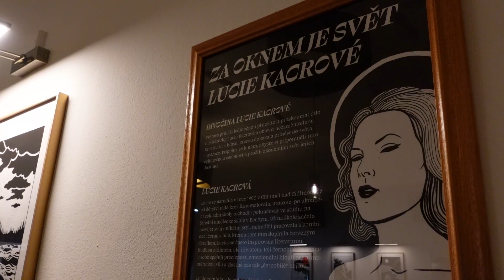Lucie Kacrová / Výstavy připomínají dílo úžasné ilustrátorky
České Budějovice si v těchto týdnech připomínají jedno smutné výročí. Vloni v červnu zemřela ve dvaatřiceti letech oblíbená výtvarnice Lucie Kacrová. Její přátelé na ni nezapomínají, naopak, připravili výstavy, které se konají hned na několika místech krajského města. Projekt má název Za oknem je svět Lucie Kacrové a jedním z cílů je vybrat peníze na knihu, kde její dílo slovem doprovodí Jan Nepomuk Piskač. A právě s Piskačem jsme se sešli v Kafe Okolo v Biografu Kotva, kde se až do konce června jedna z výstav koná.